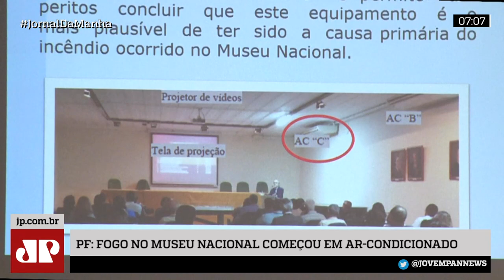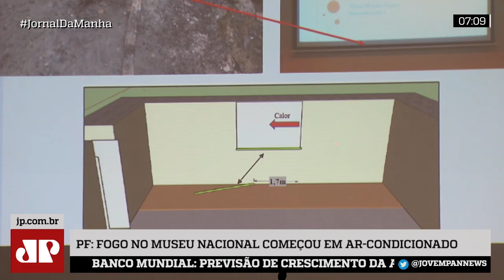Museu Nacional: Ar-condicionado com falha de instalação provocou o incêndio, diz laudo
Nesta edição do Jornal da Manhã, Museu Nacional: Ar-condicionado com falha de instalação provocou o incêndio, diz laudo.